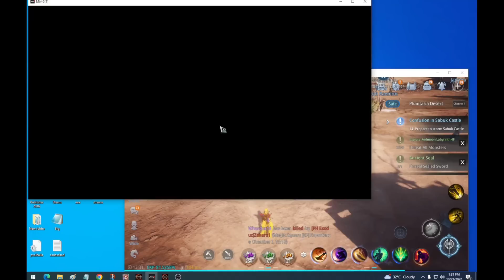MIR4 - MS CHAMBER TIPS AND IDEA SINUSULIT NYO BA?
BAKA NAMAN MAREQUEST PANG KAPE LANG SAPAT NA
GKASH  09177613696